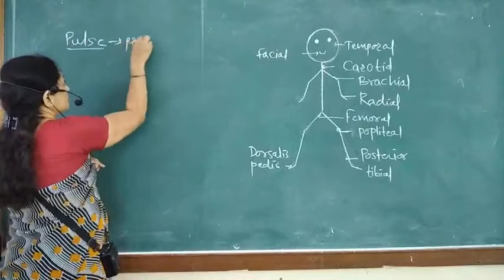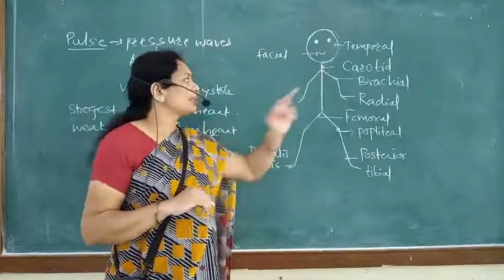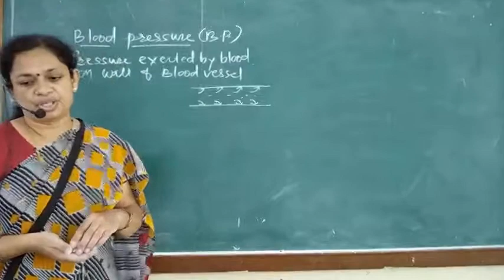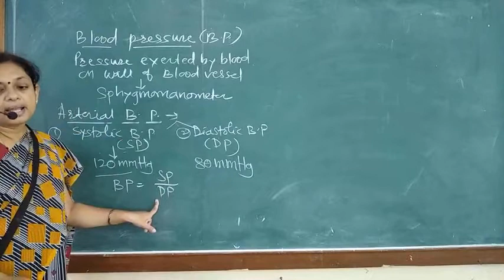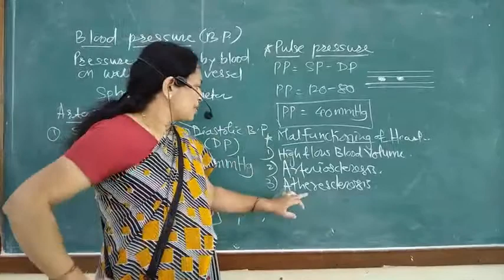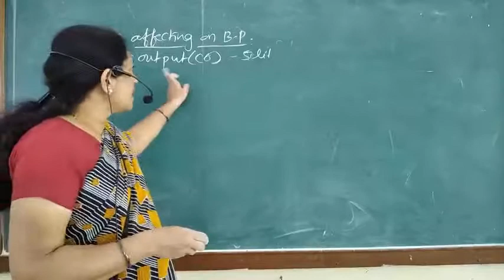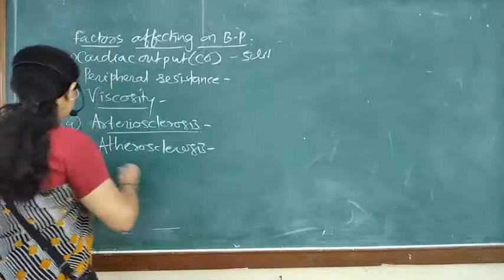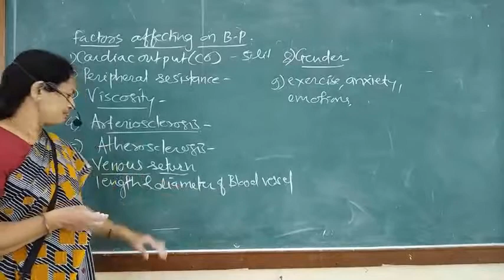CET LECT 8 PULSE AND BLOOD PRESSURE SPMM, Shardanagar, Baramati